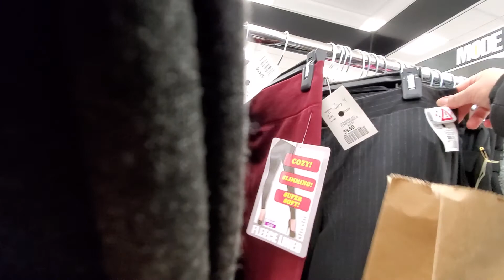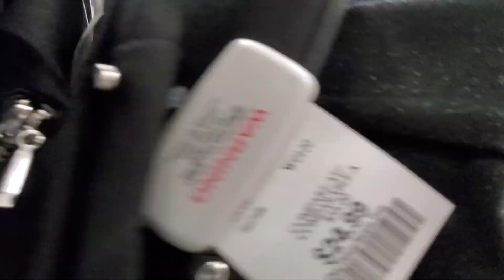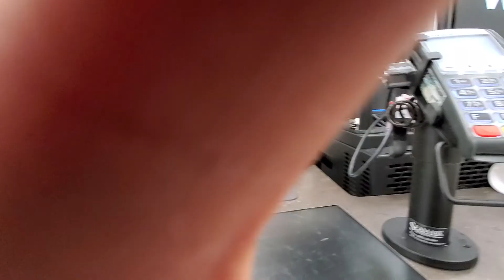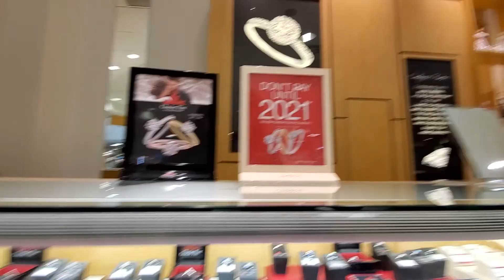SHOPPING PA MORE